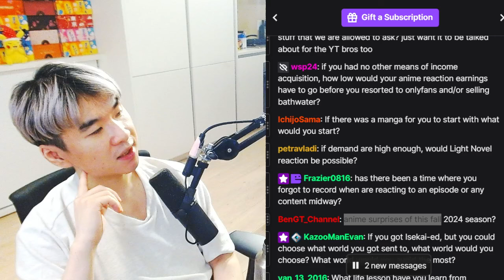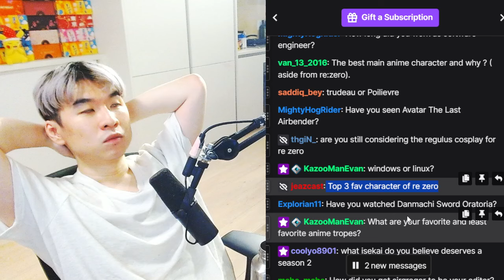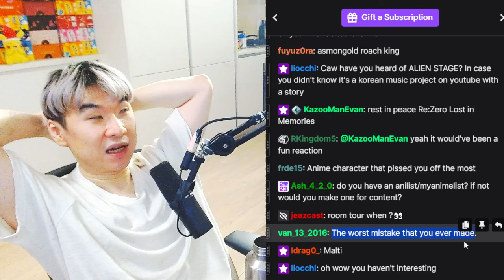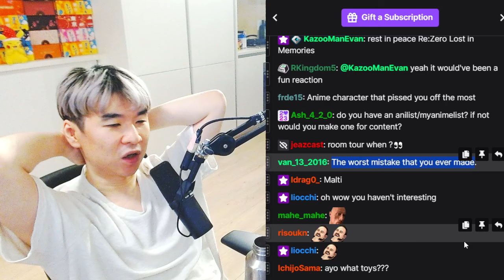When am I launching my ONLYFANS ??